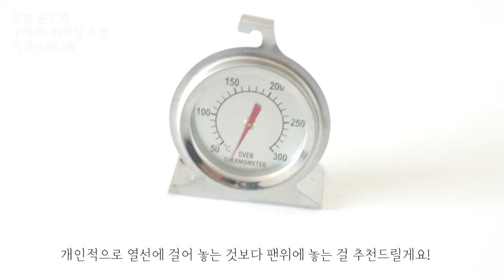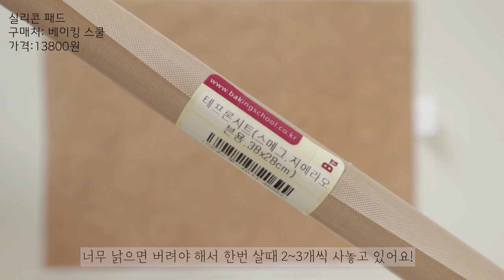홈베이킹에 무조건 필요한 도구 상세정리(+더빙)❗️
안녕하세요 쿠키랑입니다💕
오늘은 구독자분들께서 많이 요청해 주셨던  홈베이킹도구들을 가져왔습니다!

제 개인적인 의견이므로 참고부탁드려요